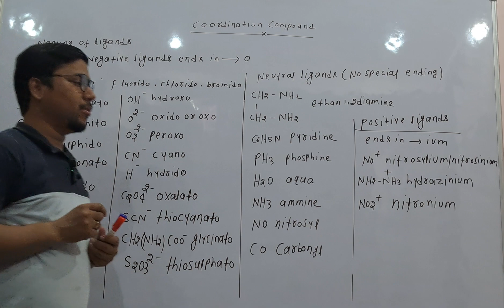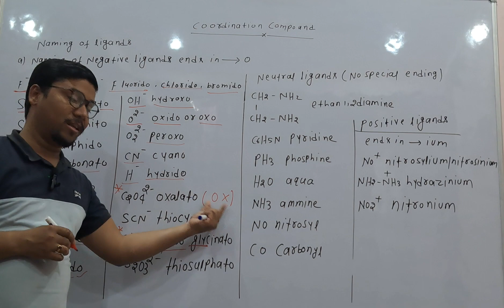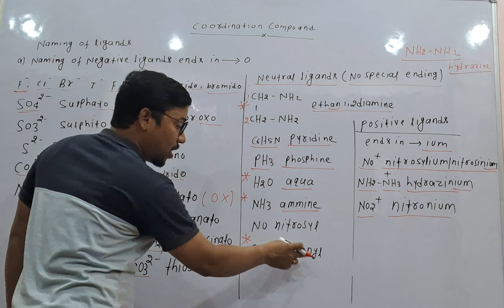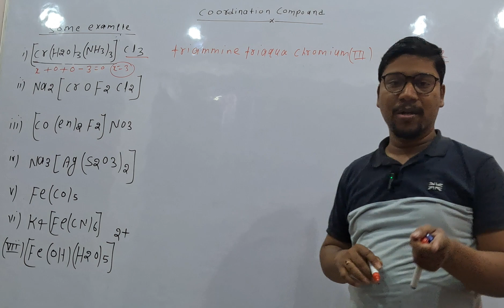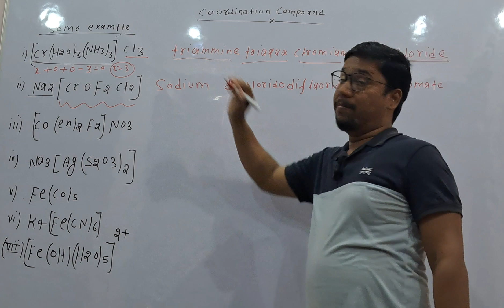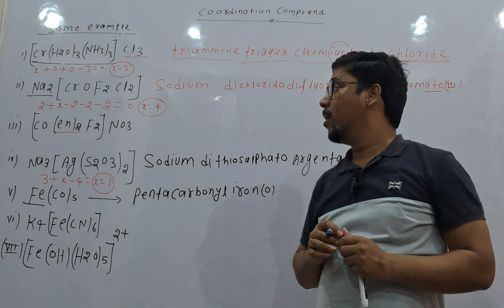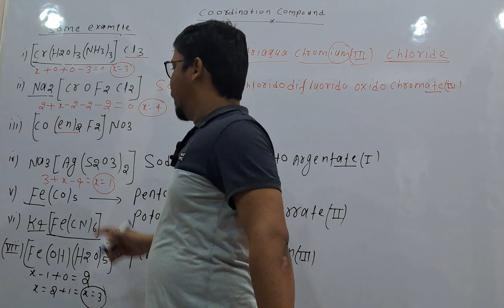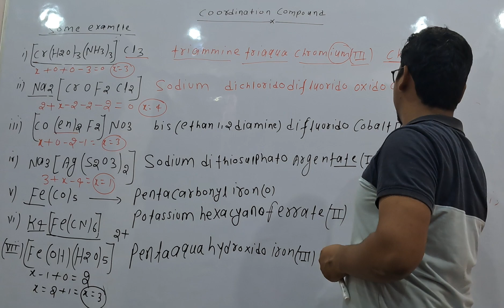Coordination compound ||Class-12th || part 5 naming of Coordination compound with problem practice